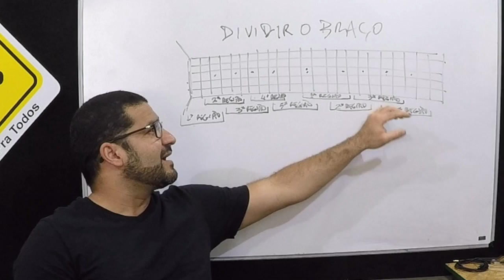VIDEO AULA - EXPLORANDO A PENTA - VIDEO 201 DE 365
EXPLORANDO A PENTA - VIDEO 201 DE 365

Daniel Chermont